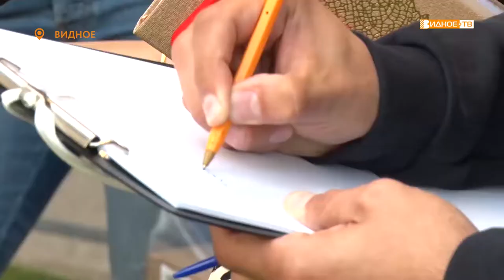«Насущные вопросы» - Встреча жителей Советского проезда, 4 с управляющей компанией и депутатом